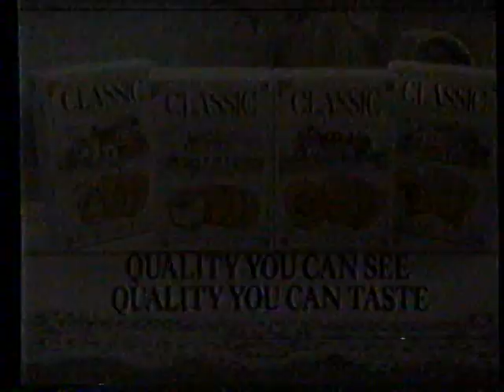1987 Nabisco Better Cheddar Crackers "Taste Test - Their taste will trap you" TV Commercial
This commercial aired in December 20th, 1987. It appeared during a broadcast of "Dolly a down home Country Christmas" on WFAA Channel 8.